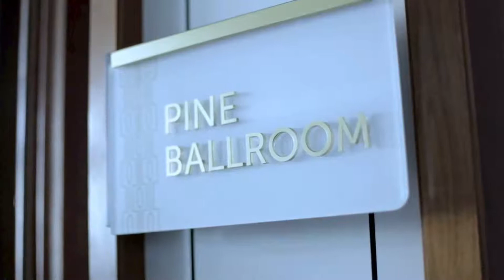Video Profile by Mason Pine